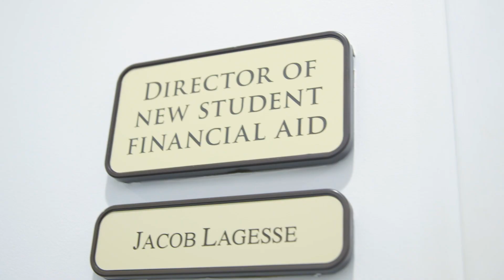Financial Aid: Cost of Attendance